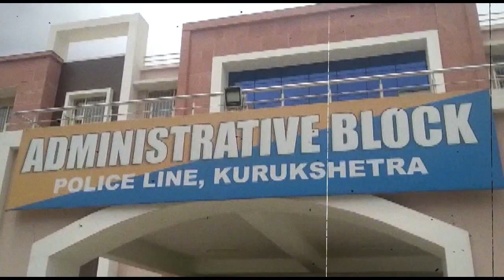कोरोना महामारी की दूसरी लहर ने पसारे पांव, पुलिस लाईन के प्रांगण में कर्मियों की हुई जांच